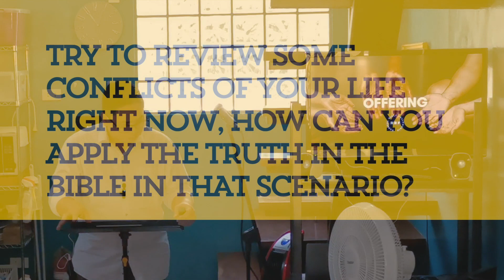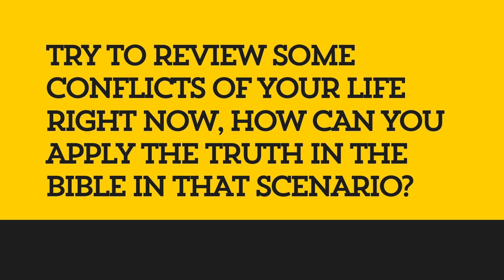James 4:1-10 | Overcoming Conflict | F2F Jun 11, 2023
James 4:1-10 | Overcoming Conflict - The Source and The Cure | F2F Jun 11, 2023